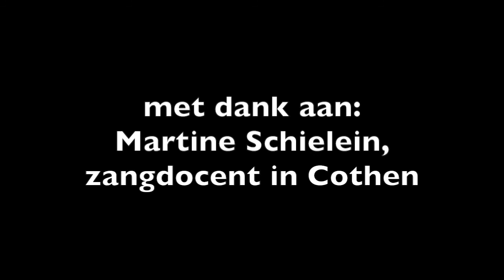Josine Maat: als alle lichten zijn gedoofd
als alle lichten zijn gedoofd Marco Borsato.
Ingezongen door Josine Maat.
Piano en zangles door Martine schielein